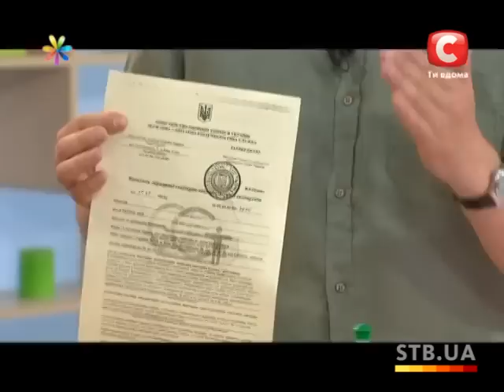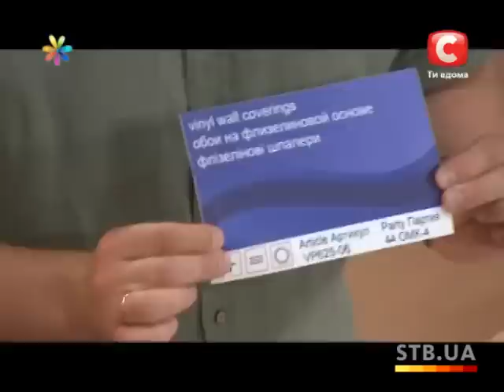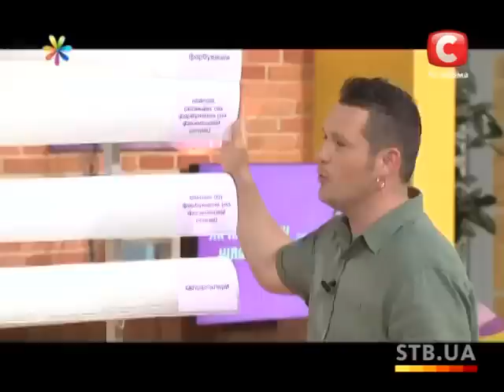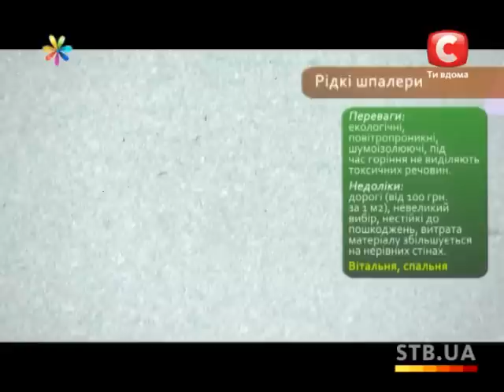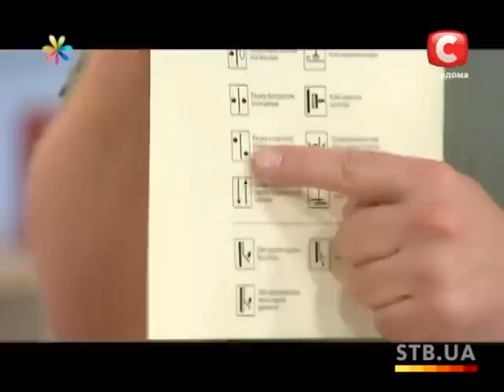Как выбрать обои - Советы Все буде добре - Все будет хорошо - Все будет хорошо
Тарас Шпира поможет профессионально выбрать обои

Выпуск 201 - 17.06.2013